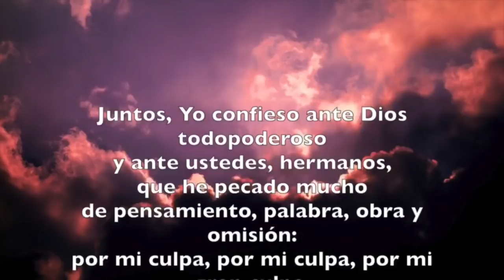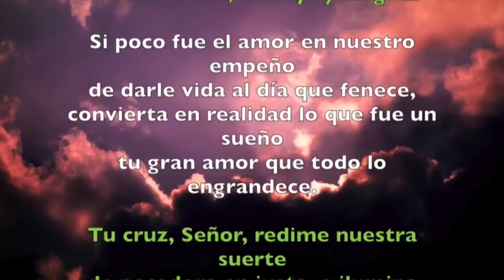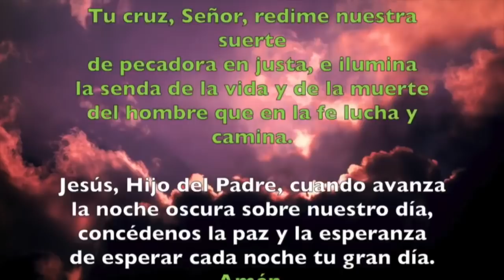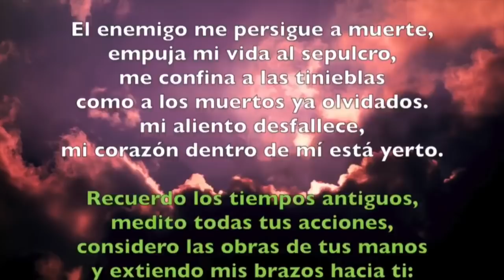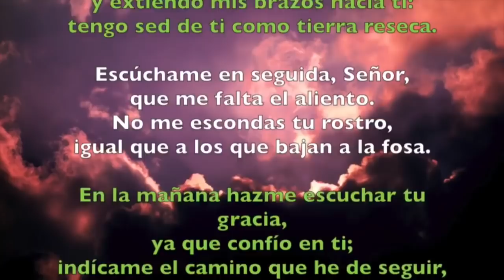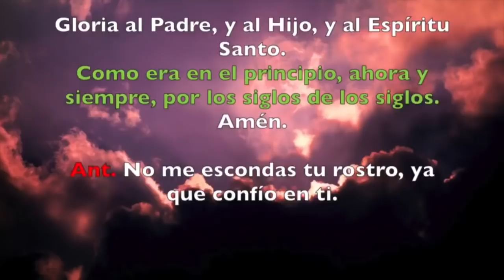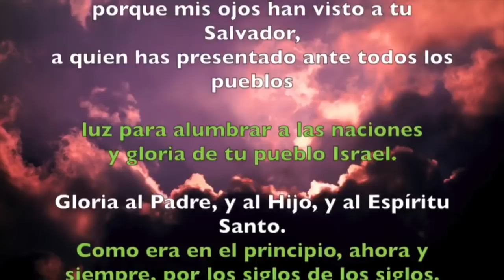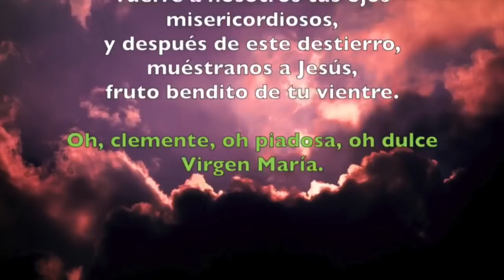Oración de la noche (Completas), MARTES 19 DE FEBRERO 2019 | Padre Sam